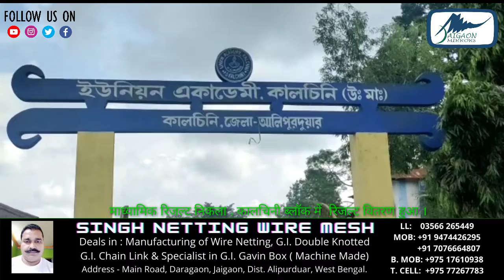अलीपुरदुआर : माध्यमिक के रिजल्ट बितरण सुरु हुआ कालचीनी ब्लॉक में ।